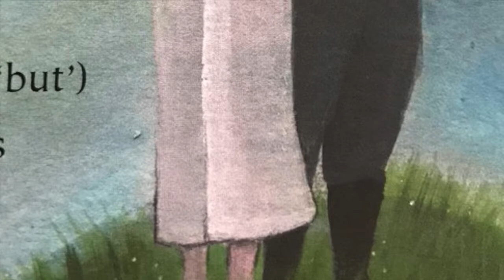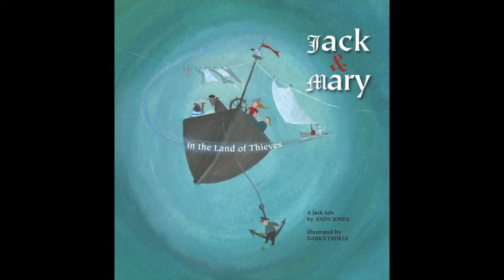Jack & Mary in the Land of Thieves, The Audio Book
Here's an excerpt from a love story for our times. There's nothing like listening to Andy Jones tell a story. And now you can listen to Andy tell stories whenever you want, wherever you are. In JACK & MARY IN THE LAND OF THIEVES, a loving couple struggle against life's adversities.